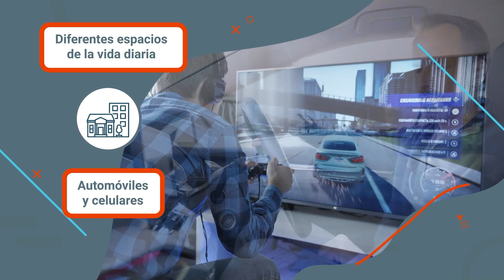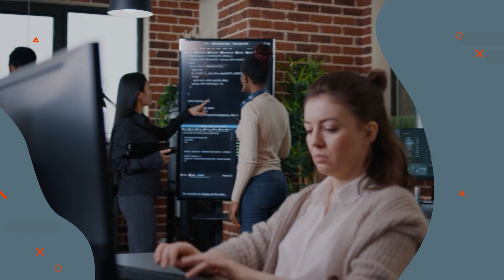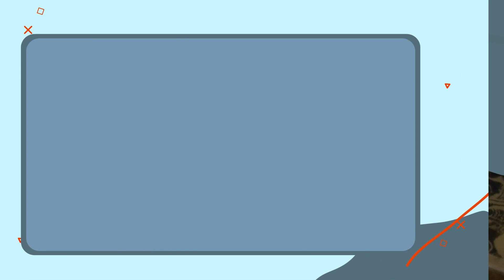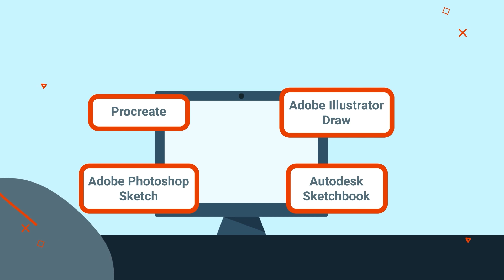Pantallas táctiles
Este video hace parte del Técnico en Modelado digital de productos industriales. Para ver todo el programa de formación te invitamos a estar atento a las fechas de inscripción en: